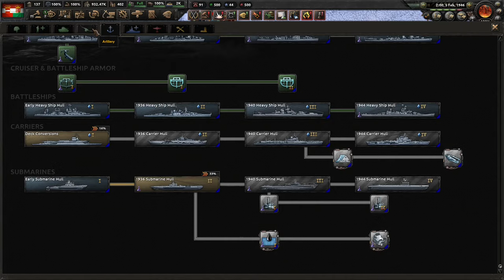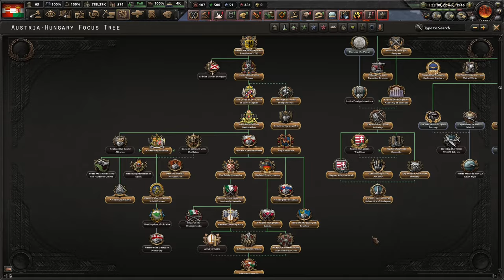Ending The Threat To The East! (FINALE) Hoi4 - Götterdämmerung DLC, Hungary #3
Hungary has been under the eyes of the victorious Little Entente since the end of the Great War. However, their aggression towards us is unacceptable, and we must reclaim our strength to restore Hungarian greatness. We will unite with Austria and reform the Austro-Hungarian Empire!

Mods Used: State Transfer Tool